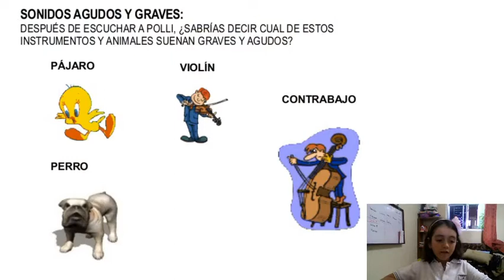Sofia Alexandra Calderón Regalado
Tarea integradora de musica